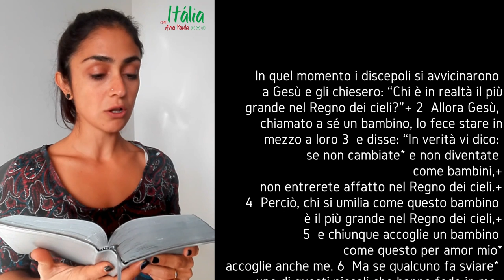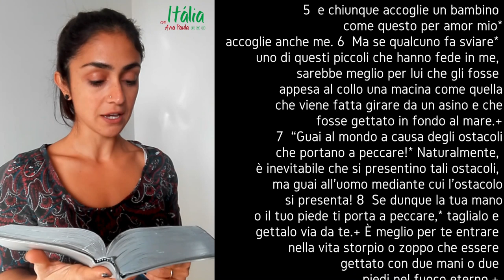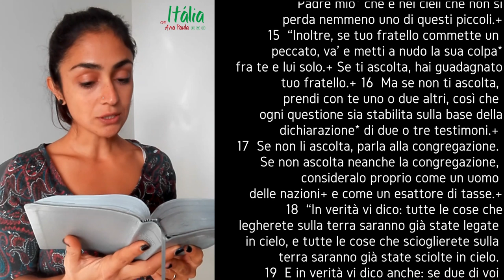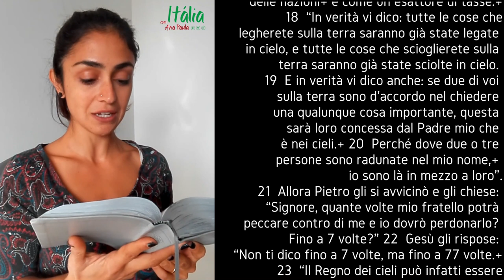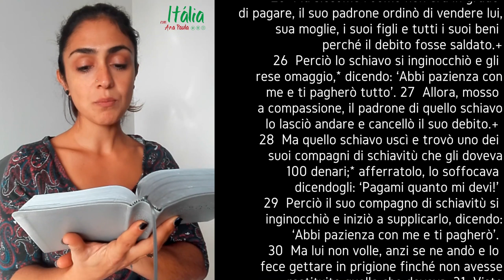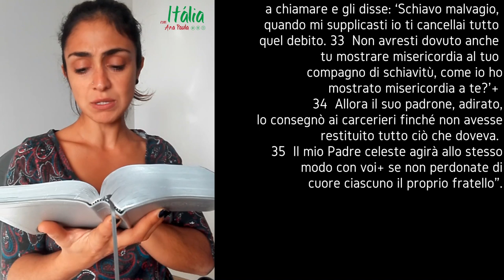Dia 18: Leitura do Evangelho de Mateus em italiano